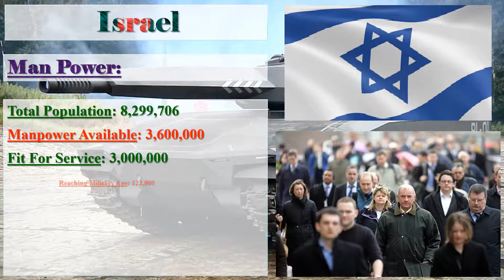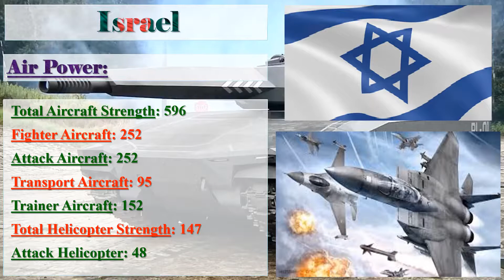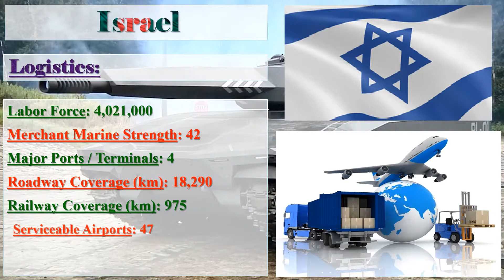Israel Military Power 2018 | How Powerful is Israel?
Israel Military Strength Ranking 2018.
Israel Army.
How Powerful is Israel?

The Israel finalized Global Firepower ranking relies on over 50 factors to determine a given nation's PowerIndex score.

Image Credit: Google
Information Credit: globalfirepower